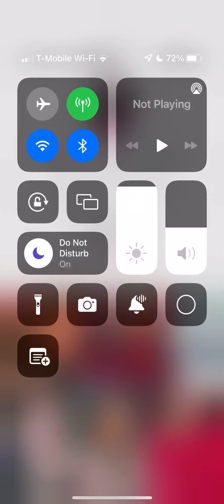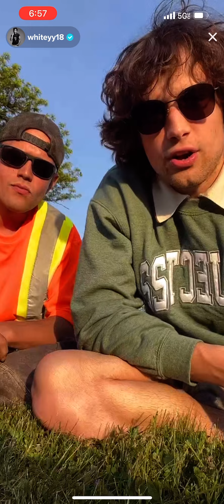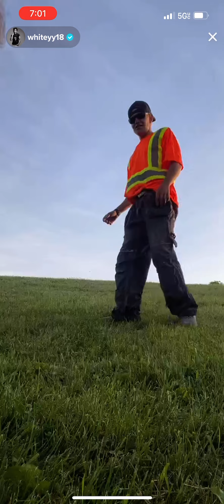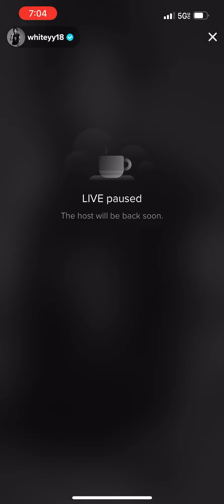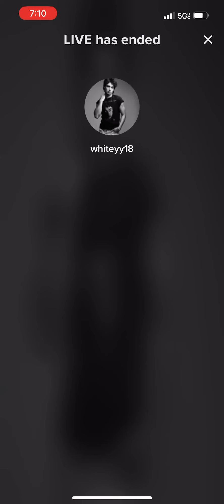5/29/22 P2 quick live